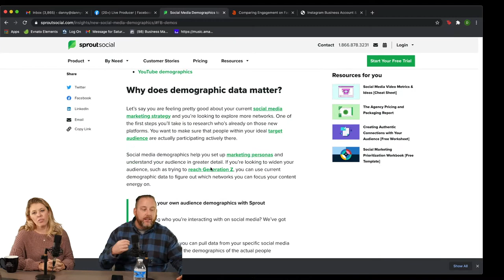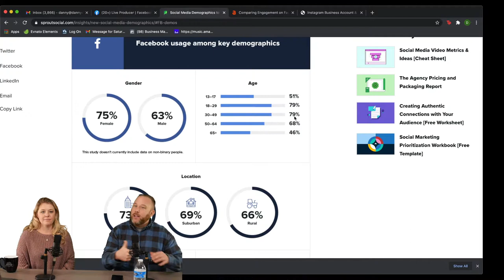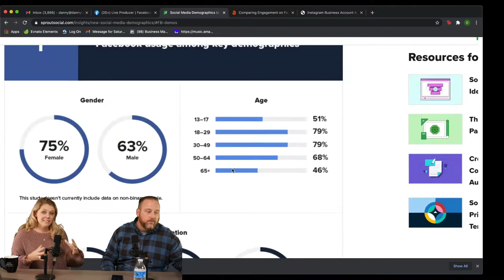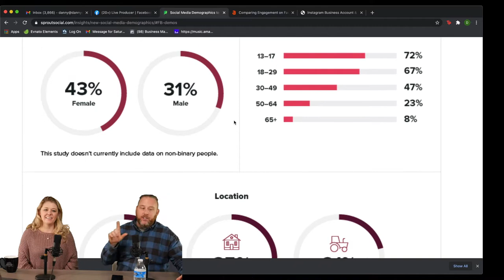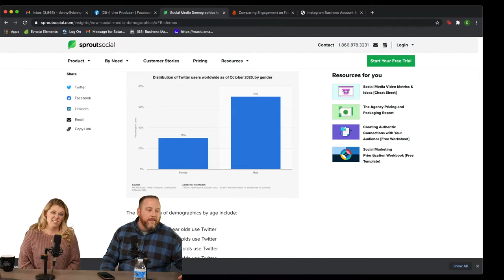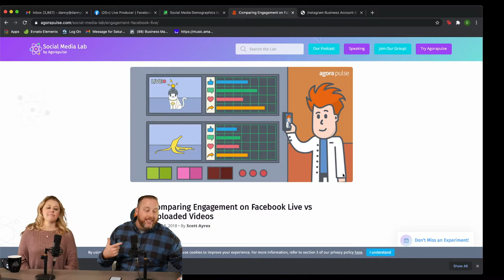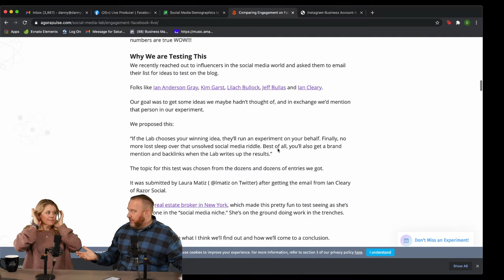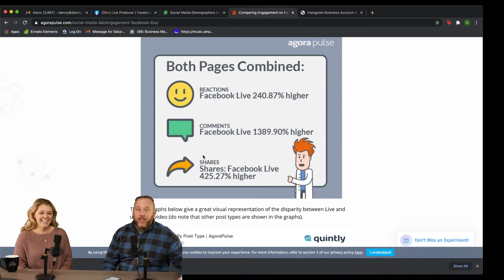Danny & Katie Training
Watch Danny Colella and Katie Brinkley talk a lot of social media basics that will help you take your social media strategy to that next level in 2021.